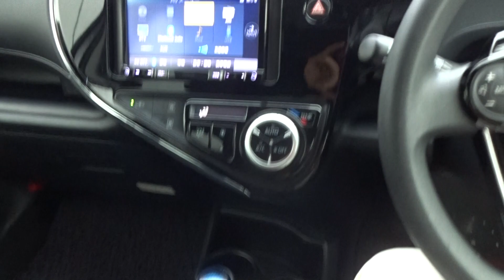2017 AQUA NHP10 6658061